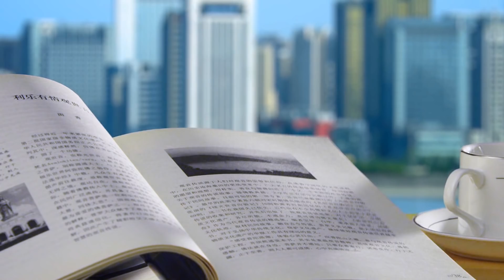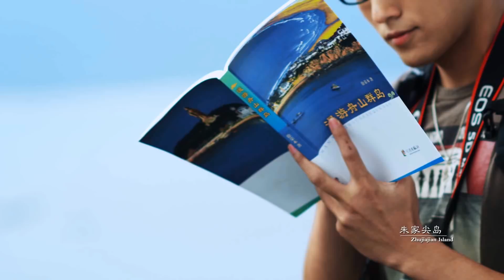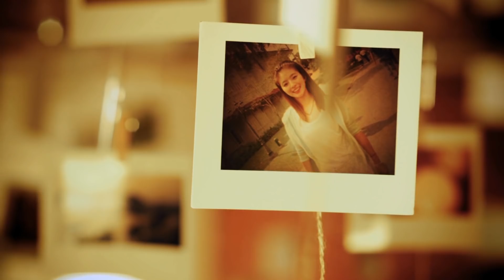美丽浙江——在舟山群岛，面朝大海，春暖花开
舟山群岛，岛礁众多，位于浙江省东北部海域，是中国第一大群岛，相当于我国海岛总数的20%。岛屿宛如一串串翡翠般的珍珠，散落在东海洋面上。群岛之上代表着佛教文化、山海风光、海岛民俗的历史文化景观星罗棋布，更为迷人的是气势磅礴的瀚海浪涛。

Zhoushan islands, dotted with numerous islands and reefs, are located in the northeast of Zhejiang province.  They are the largest group of islands in China, equivalent to 20% of the total number of Chinese islands.  The islands scatter in the East China Sea, just like a string of emerald pearls.  There are thousands of historical and cultural attractions representing buddhist culture, mountain and sea scenery, and folk customs.  In addition, the majestic ocean waves are also very attractive.